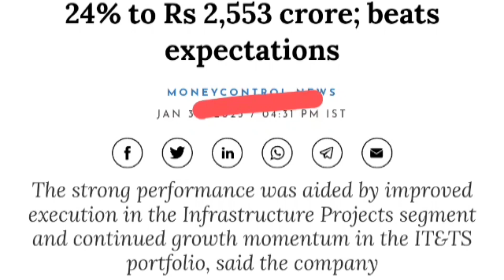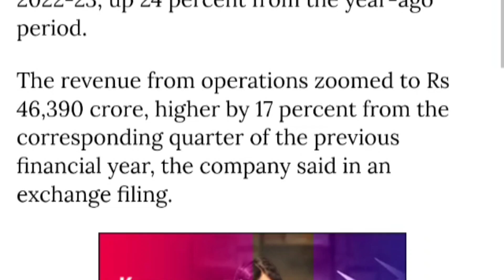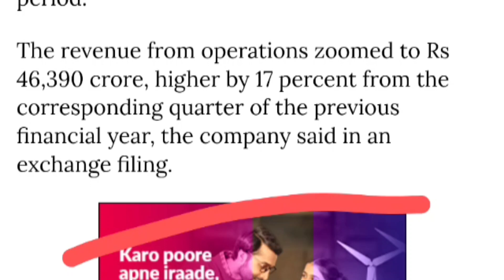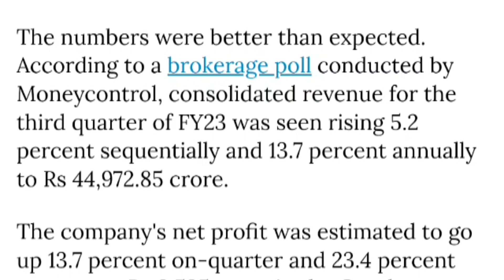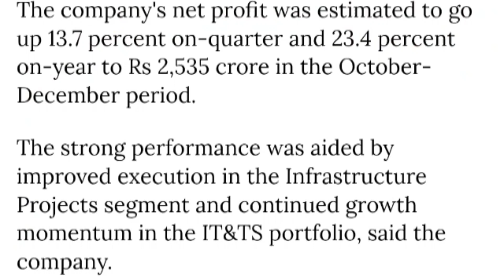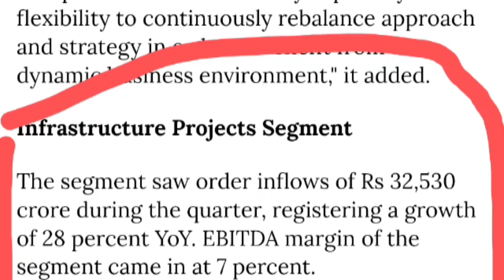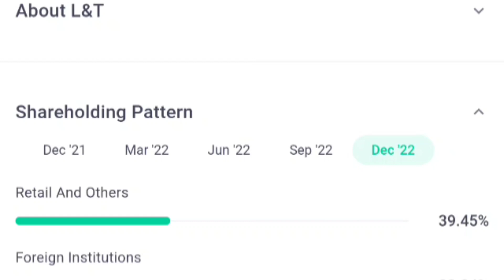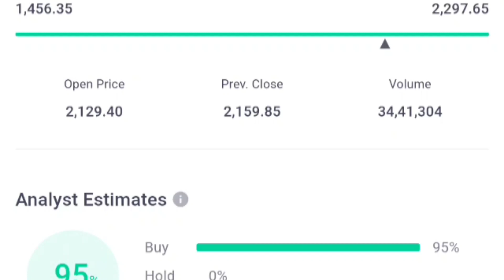adani power share latest news,adani power share news today,adani power share news,Adani power,stock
adani power
adani
adani news
adani power share target
gautam adani
adani wilmar share
adani group
adani wilmar
adani power share latest news today
digital marketing
cryptocurrency wallet
cryptocurrency trading
adani enterprises
adani power what to do next
adani power today
adani power stock latest news
adani green
adani fpo
hindenburg research
adani fraud
share market
business news
adani group hindenburg research report
adani group latest news
adani hindenburg
adani power stock target
share market news
adani power stock latest news today
adani hindenburg research report news
adani group share price
news
adani stocks
budget 2023
adani wilmar share news today
adani transmission
top news
budget with awaaz
adani share price
budget 2023 cnbc awaaz
stocknews
adani wilmar share price
stock market
union budget 2023
smkc
latest news
scam 1992
harshad mehta
adani scam
adani power share price today
anil singhvi
ambuja cement share news
zee business
hindenburg report on adani group
hindenburg report
hindenburg research on adani group
hindenburg research report on adani group
hindenburg adani
adani hindenburg research
adani wilmar share today
adani wilmar share news in hindi
adani power shares
adani shares major fall
adani power share news for long term
adani wilmar latest newsadani
adani wilmar share target today
adani power share long term
adani power target 2022
power stocks
adani power share price target 2022
adani power target 2025
hot shares
adani power share january
technical analysis
adani powe target
adani power target tomorrow
adani shares fall
adani power long term investment
adani power target 150
adani power share lattest news
adani power long term target
adani power long term
ccd stock analysis
adani power share price target tomorrow
dilip bhat on adani shares
adani power share today
cnbc
adani power stock price today
et now swadesh
aceink bharat shankar
adani power stock trade setup